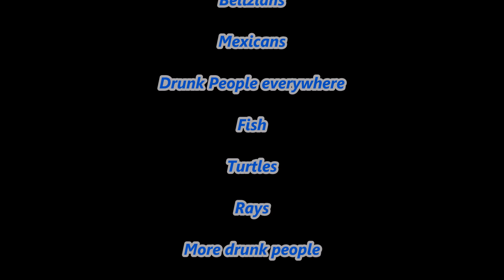Carnival Freedom Cruise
Our cruise to Honduras, Belize and Cozumel, Mexico